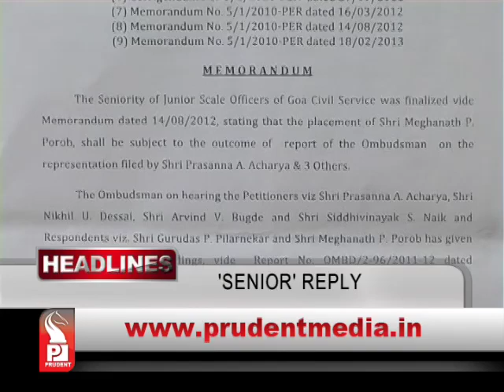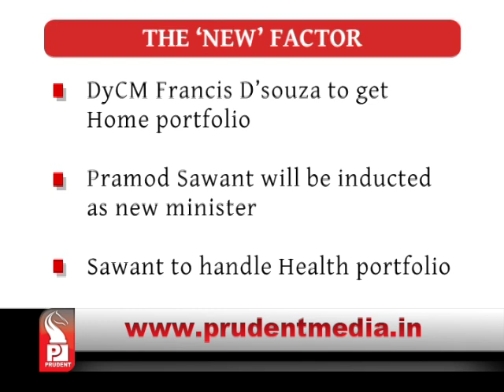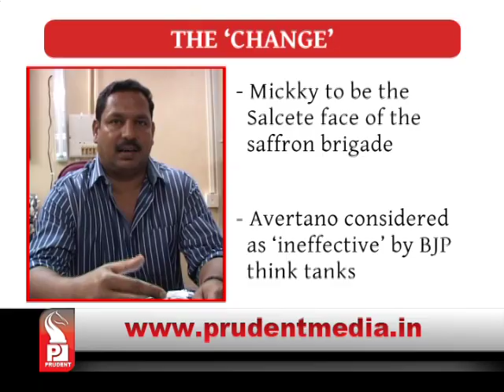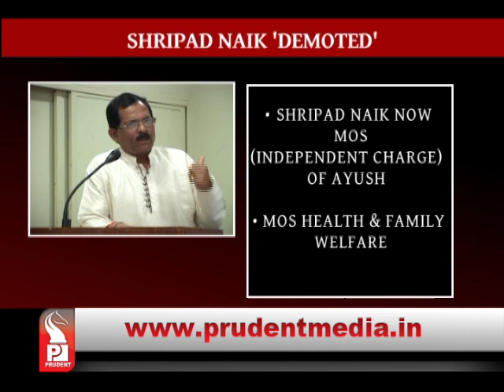Prudent Media English Prime News 10 Nov 14 Part 1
Cabinet portfolio allotment on Wednesday to sworn in Ministers, Francis may get Home, Pramod Sawant Health, CM Parsekar to retain Mining, TCP